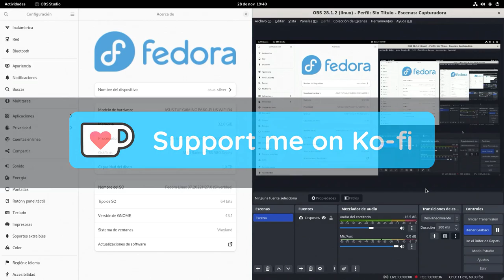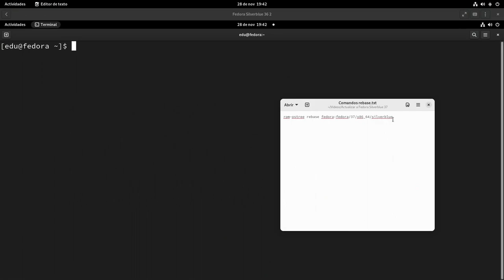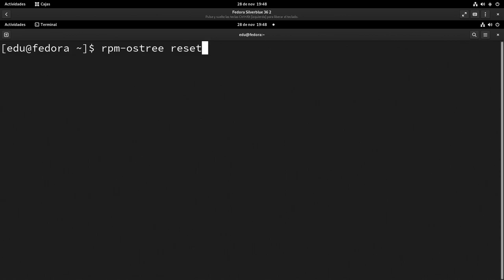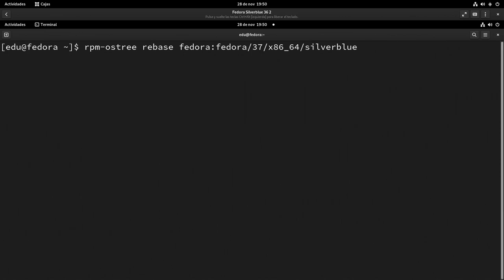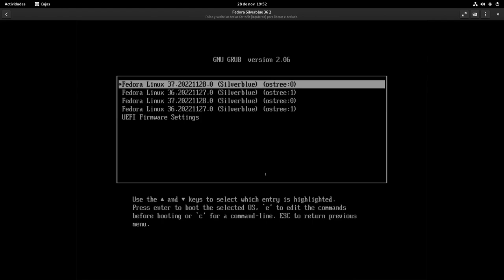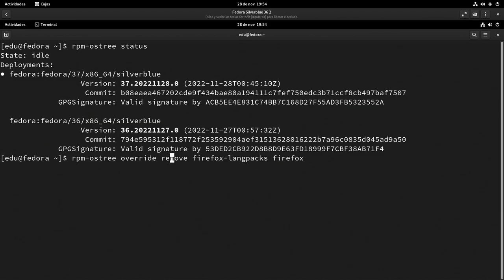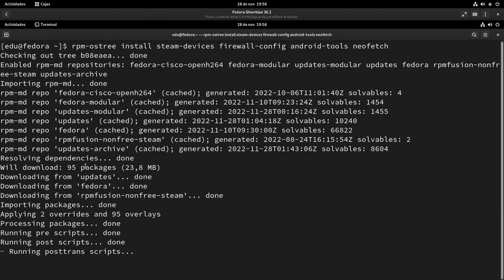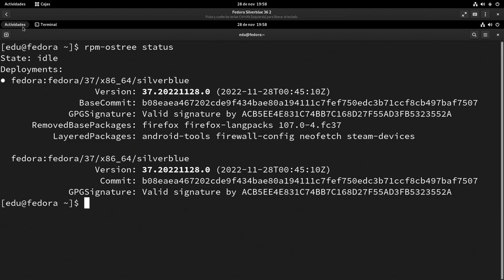Cómo actualizar de Fedora Silverblue 36 a 37 si habéis aplicado mi receta personal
Si hebéis instalado Fedora Silverblue 36 (o Fedora 36 Silverblue, el orden me da igual) siguiendo mi línea personal, posiblemente os encontréis con problemas a la hora de actualizar a Fedora 37 Silverblue debido a aparentes cambios introducidos en la gestión de los paquetes de Firefox.

Aquí os enseño cómo realizar el proceso de actualización, aunque reconozco que la solución que he aplicado es drástica y dolorosa.